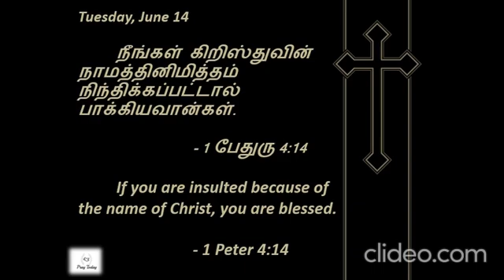1 Peter 4:14